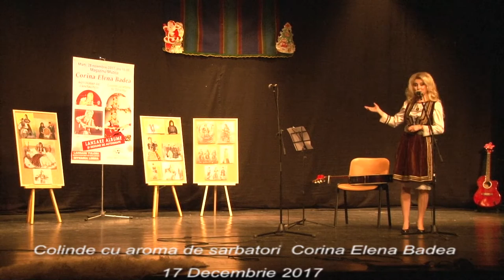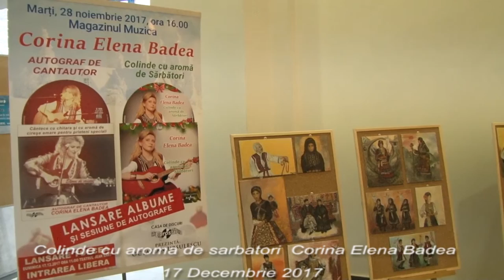Lansare Corina Elena Badea 17 decembrie 2017